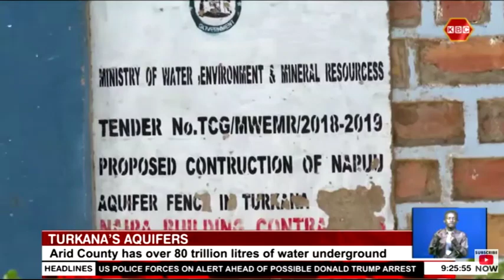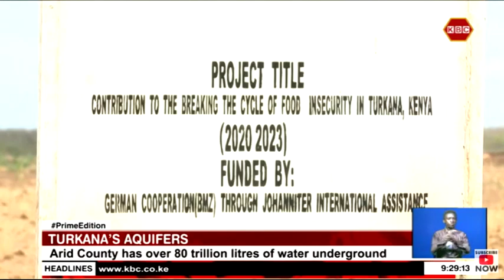Turkana Aquifers | Lotikipi has over 70 trillion litres of water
Climate change is continuing to manifest and ground water sources now remain the next frontier as a main source of water to sustain life. For Turkana County, it is a story of contradictions, that while the County is classified as Arid and Semi-Arid Lands, it also holds some of the largest quantities of ground water reserves in its two aquifers, the Napuu and Lotikipi aquifers.